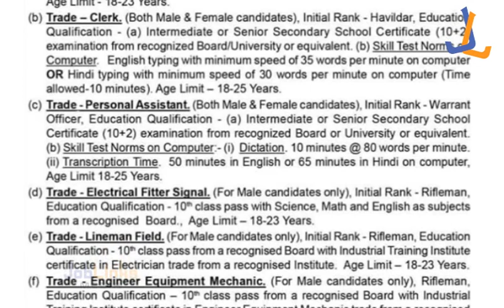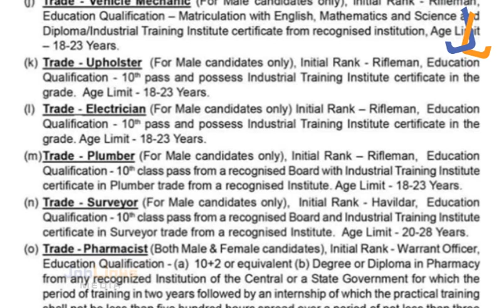അസം റൈഫിൾസ് | കേരളത്തിലുള്ളവർക്ക് നിരവധി അവസരം | പത്താം ക്ലാസ് മുതൽ ഉള്ളവർക്ക് അപേക്ഷിക്കാം